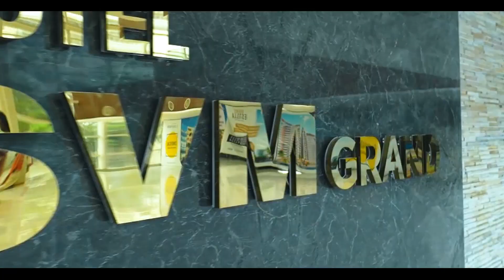KAVYA & GOWTHAM ENGAGEMENT TEASER